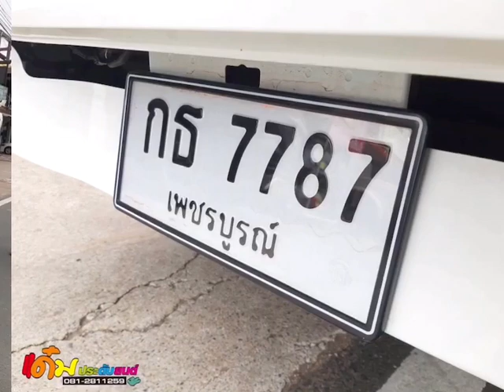ป้ายทะเบียนกันน้ำแท้ Toyota Revo